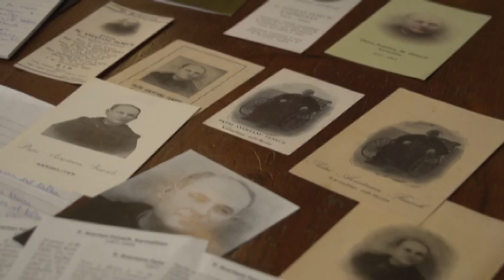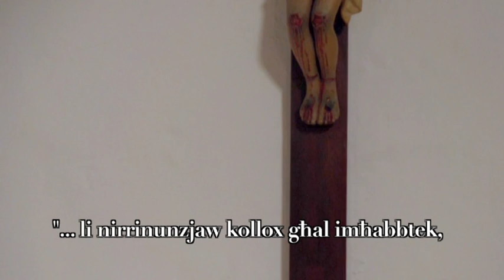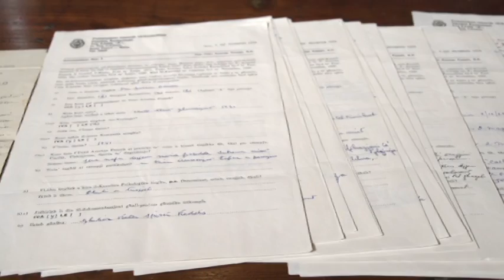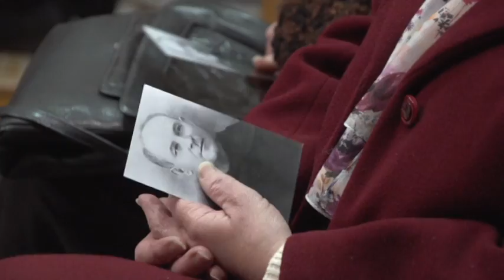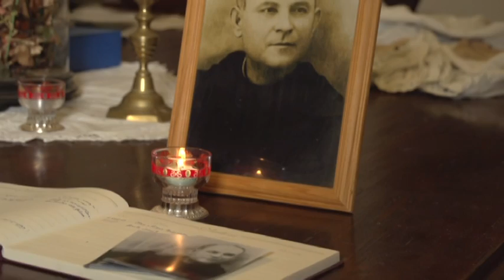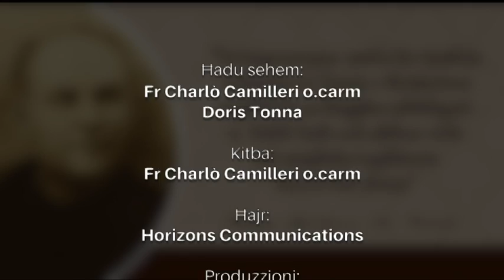Moħbi flimkien ma' Kristu f'Alla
Il-Qaddej ta' Alla Patri Avertan Fenech, Karmelitan